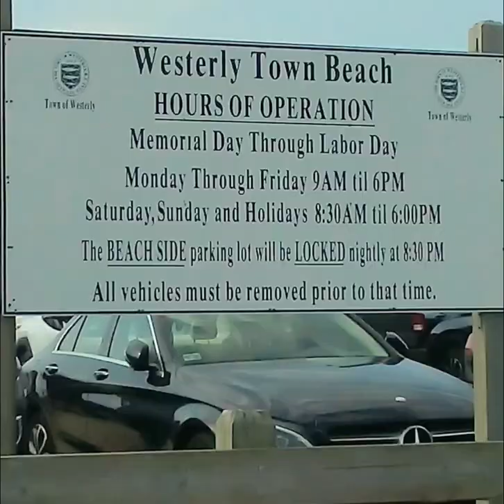19,7,13(3)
.❤ 🙏 ✝ Hello, I'm a Christian evangelist traveling across America hoping for a New REVIVAL , A new great awakening , & encouraging & inspiring one another❗ They call me "Johnny MustardSeed" ✝ please keep reading 👍

 JESUS SAVES !!
JESUS SAVES !!
JESUS SAVES !!

  4 THINGS TO DO ASAP:
1) START TALKING & LISTENING  TO GOD: WE CALL this ‘PRAYER’

2) START READING the WORD of GOD: WE CALL this the ‘BIBLE’

3) START HAVING FELLOWSHIP with OTHER BELIEVERS IN GOD

JESUS SAVES !!